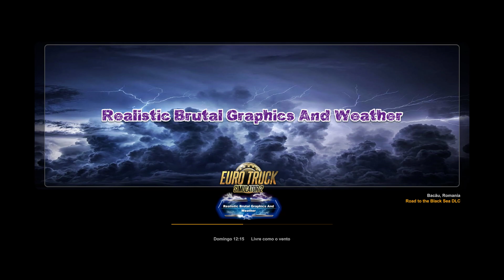ETS2 1.47.0.26S 125/03/489/2023/1487 SKIN VOLVO FH 2012 MAMMOET BY RODONITCHO MODS 1.0 1.40 1.47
RECEBA TODOS MEUS MODS ATUALIZADOS PARA TODAS AS VERSÕES NA STEAM POR APENAS 10 REAIS
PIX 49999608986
GENILSON GASPARETTO
PARA MAIS INFORMAÇÕES 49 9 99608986

MODS ETS2 AND ATS BY RODONITCHO MODS 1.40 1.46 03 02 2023

PROFILE R.O.C. (ROADS OF CHUNGHWA) MAP

CREDITS BY

RODONITCHO MODS

VIDEO MODS LINKS

SKIN VOLVO FH 2012 MAMMOET BY RODONITCHO MODS 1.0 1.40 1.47